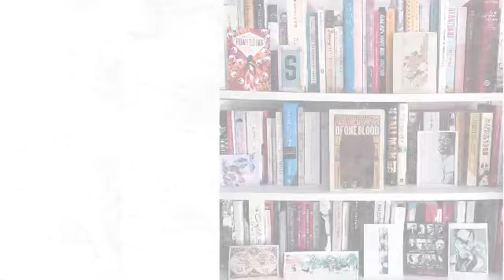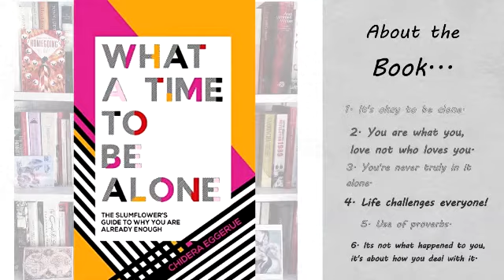"WHAT A TIME TO BE ALONE"- CHIDERA EGGERUE BOOK REVIEW